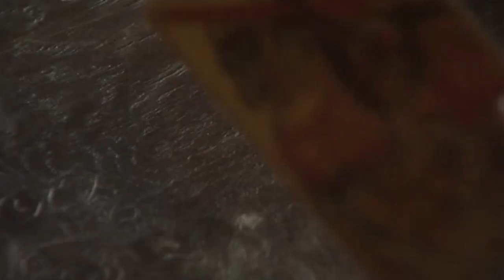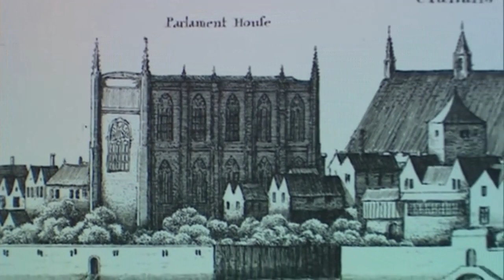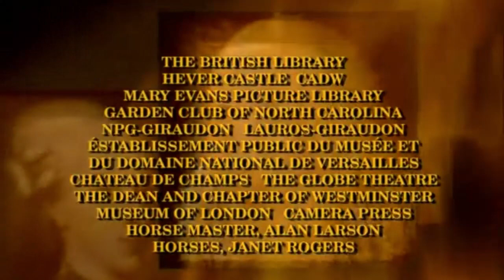Royal Secrets | Glory